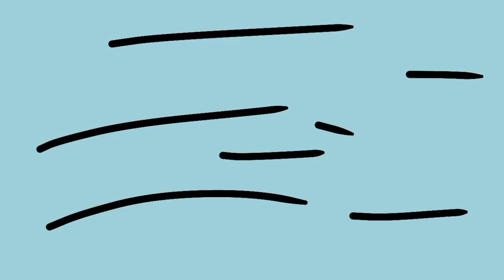Ingat Pesan Mak...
Subcrebe untuk koyak israel...tayar pun kalah.